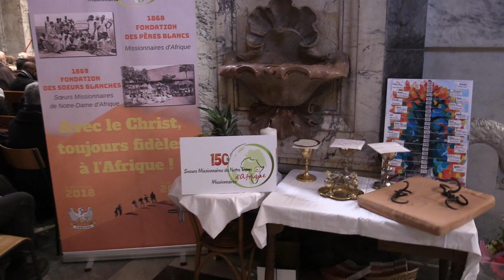Jubilee Year Lavigerie - Rome - Symbols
On Saturday, January 26, 2019, the Missionaries of Africa, White Fathers and White Sisters, celebrated the opening of the 150th anniversary year of their foundation, in Rome, in the Church of St. Louis of the French, where their founder Charles Martial Allemand Lavigerie had been ordained bishop. This short video shows some symbols brought during the celebration, whic are dear to us, and the prayers that flow from them.